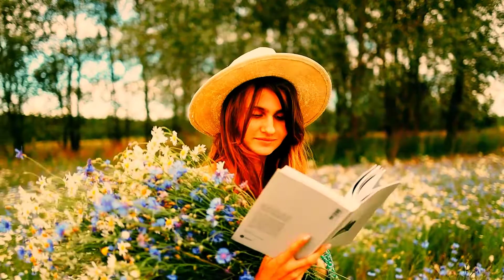1. kolovoza 2022.